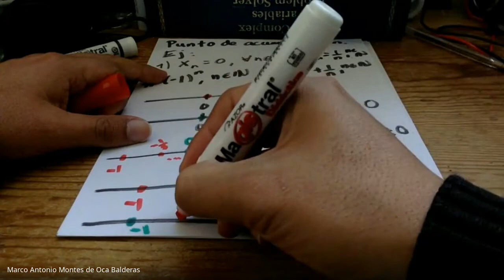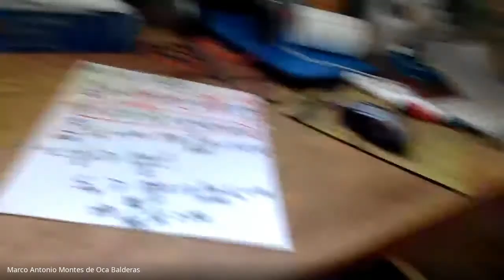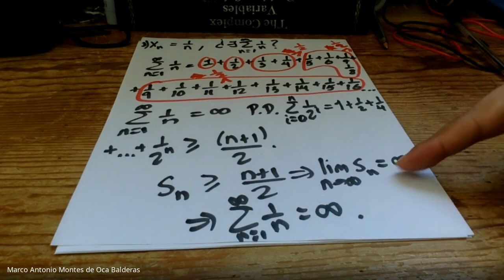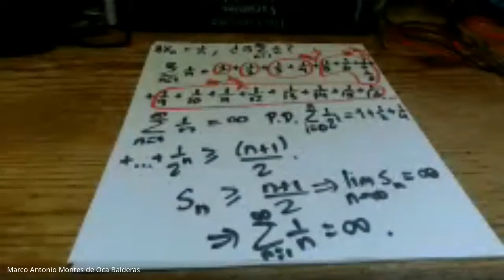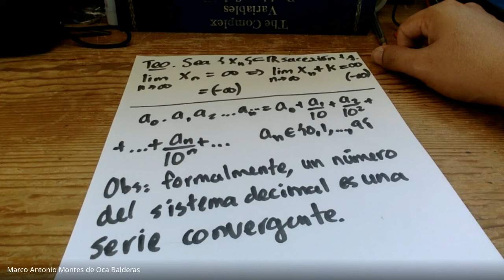Clase de Cálculo 1 del día 18 de noviembre del 2021 con Marcos